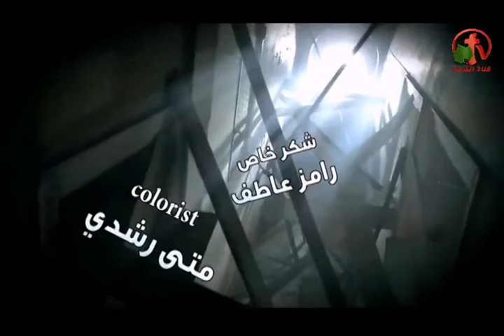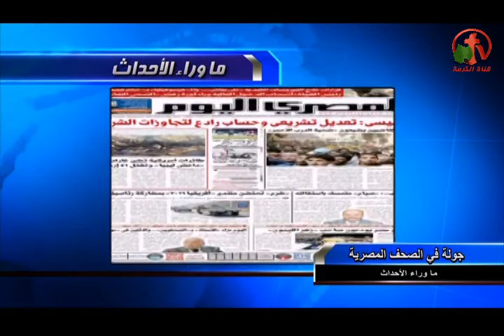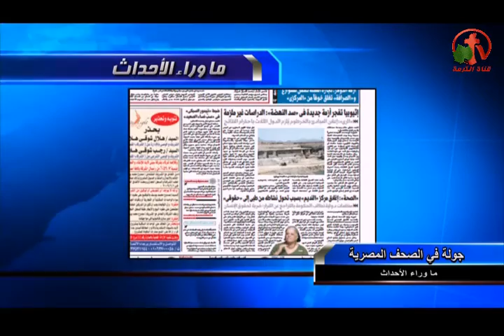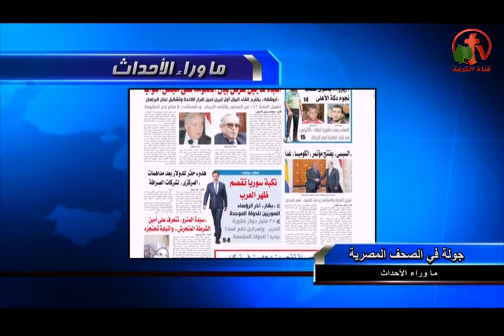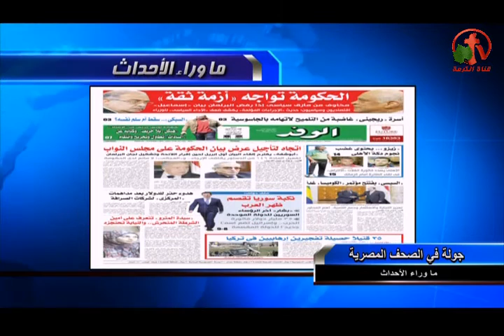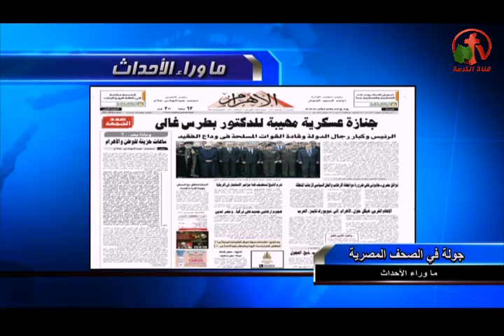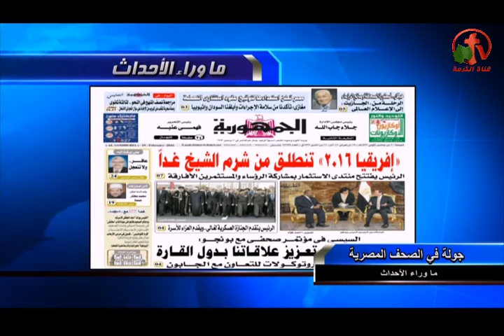برنامج ماوراء الأحداث 19 فبراير 2016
اللواء محمد نور الدين وتفاصيل حادث قتل مواطن علي يد أمين شرطة!
أ. طارق العوضي: من يطالب بمحاسبة المخطئين من الشرطة ليسوا أخوان ولا عملاء!
أ. نبيل غبريال: تعليق علي تعدد حالات الأنتحار لمجندين مسيحيين في الخدمة العسكرية!
Behind the Scenes Feb. 19, 2016
Alkarma Tv channel
Dr. Mona Roman